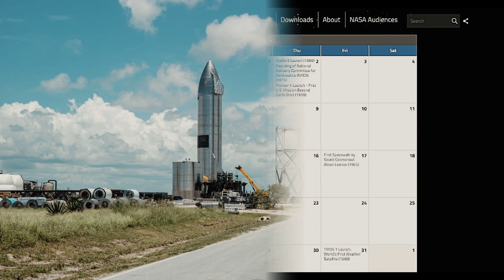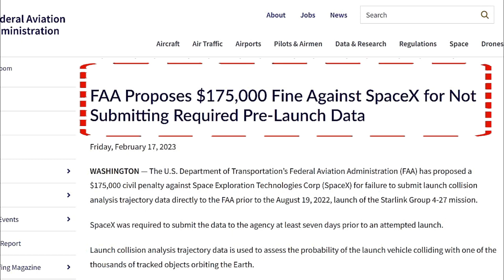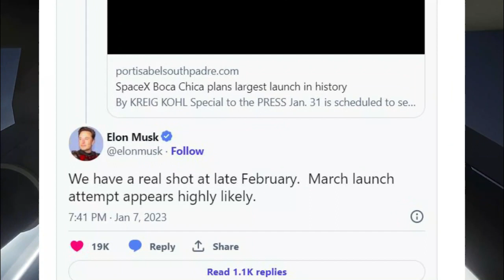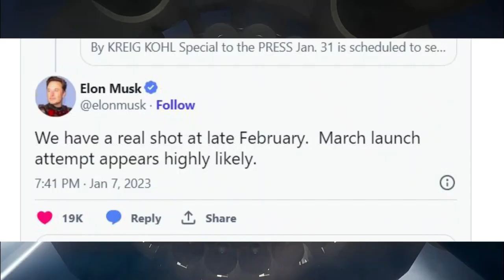Major Update Of Week From SpaceX Starship ! And Nasa's Removes the Calendar For Starship Launch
Major Update Of Week From SpaceX Starship ! And Nasa's Removes the Calendar For Starship Launch And NASA delay Crew-6 astronaut launch to Feb. 27
SpaceX proceeding with Starship orbital launch attempt after static fire
SpaceX’s static-fire test of nearly all the engines in its Starship booster earlier this month was “the last box to check” before the vehicle’s first orbital launch attempt, likely some time in March, a company official said Feb. 21.

Speaking on a panel at the Space Mobility conference here about “rocket cargo” delivery, Gary Henry, senior advisor for national security space solutions at SpaceX, said both the Super Heavy booster and its launch pad were in good shape after the Feb. 9 test, clearing the way for an orbital launch that is still pending a Federal Aviation Administration launch license.

“We had a successful hot fire, and that was really the last box to check,” he said. “The vehicle is in good shape. The pad is in good shape.”

Only 31 of the 33 Raptor engines in the Super Heavy booster fired. SpaceX Chief Executive Elon Musk tweeted just after the test that one engine was commanded off just before ignition and a second shut down early. He later said that the engines ran at 50% of their rated thrust.

That led to speculation that SpaceX would need to perform a second static-fire test to get all 33 engines, or to run them at higher thrust levels. Henry, though, suggested that SpaceX was not planning another such test before an orbital launch attempt.

“Pretty much all of the prerequisites to supporting an orbital demonstration attempt here in the next month or so look good,” he said.

The company still needs to obtain an FAA launch license before attempting the launch. “We hope to secure that license in the very near future,” he said, setting up a launch attempt “probably in the month of March.”

Once SpaceX performs that orbital launch demonstration, Henry said the company is ready to move ahead rapidly with operational Starship launches. “We very, very quickly converge on a system that we can operationalize,” he said, starting with launches of second-generation Starlink satellites. “We have a few that are waiting very patiently to be launched on Starship.”

Those initial Starlink launches will serve as a test program, he explained, refining the launch and recovery of the two stages of Starship. “Somewhere in that journey that will be happening this year, we’re going to make a major pivot to the next piece of the Human Landing System architecture,” he said, by demonstrating the orbital depot needed for on-orbit refueling of the lunar lander version of Starship.

That will provide additional experience testing Starship through the tankers that will fly to deliver propellant to the depot. “The nice thing about tankers is that they’ve got to reenter as well,” he said. “We’ve created this rubric, in the next year or two, where we will be able to do a lot of experimentation on that thermal protection system that will allow successful reentry of Starship.”

Starship, Henry argued later in the panel, will sharply drive down launch costs. “We are on the cusp of seeing an opportunity of mass to orbit go from $2,000 a kilogram to $200 a kilogram,” he said. In the long term, costs could further decline to the point where the propellant is the largest factor in the per-launch marginal cost.

“If Elon gets his way,” he said, “you’re at $20 per kilogram.”